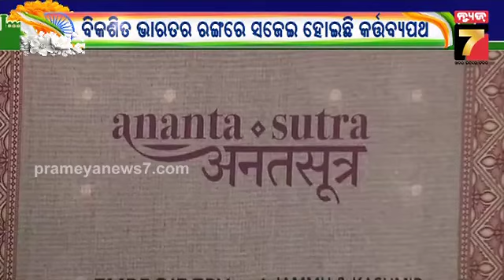ଜାତୀୟ ଯୁଦ୍ଧ ସ୍ମାରକୀରେ ସହିଦ ବୀର ଯବାନଙ୍କୁ ଶ୍ରଦ୍ଧାଞ୍ଜଳି ଜଣାଇଲେ ପ୍ରଧାନମନ୍ତ୍ରୀ